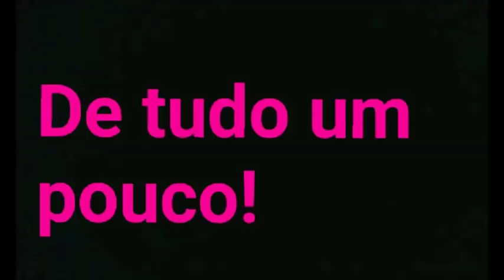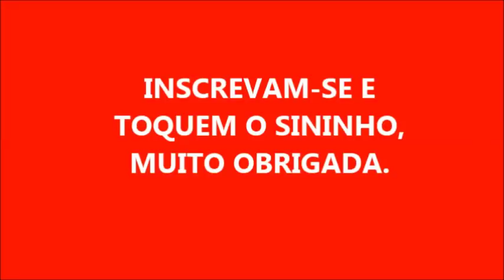DICA ÓTIMA PARA LIMPAR E PERFUMAR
50 ML DE DESINFETANTE DE SUA PREFERÊNCIA
250 ML DE DETERGENTE OU SHAMPOO NEUTRO
250 ML DE CLORO ATIVO OU ÁGUA SANITÁRIA.

                           SEJAM TODOS ABENÇOADOS